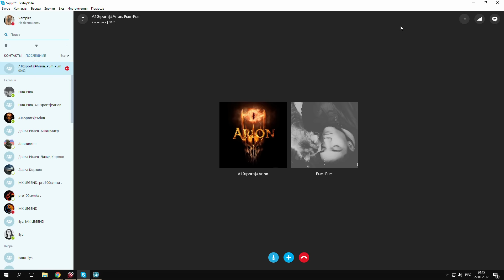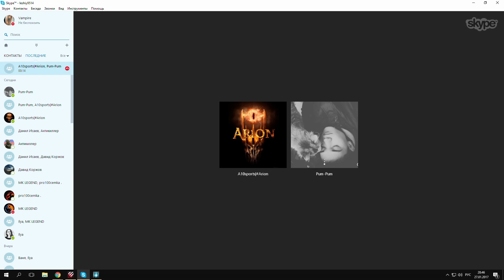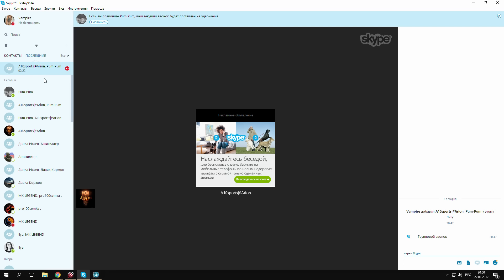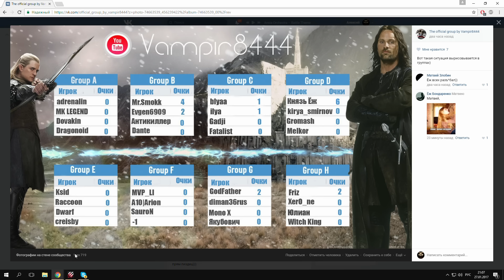Турнир №2 по Властелин Колец:Битва за Средиземье 2 (RotWK) - (Group F) А10.Arion VS -1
Турнир №2 по Властелин Колец:Битва за Средиземье 2 (RotWK)
Групповой Этап - А10.Arion VS -1 (Group F)